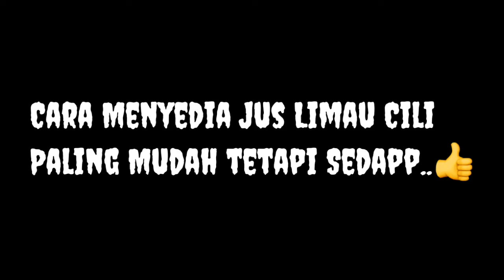SAMBIL LIMAU CILI (RESEPI ANTY MALINA) || MELETUP SEDAP👍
Hai semua,

Hari ini saya ikut masuk ladang, itu sebabnya, kita guna peralatan memasak apa yang ada. Asal pergi ladang mesti ingat sambal cili limau.
Buat hidup kita perfect👍

Dan nantikan video2 masakan dari saya. Terima kasih kerana menonton. Jumpa lagi..

Good bless🙏